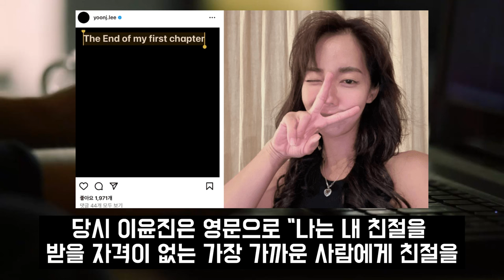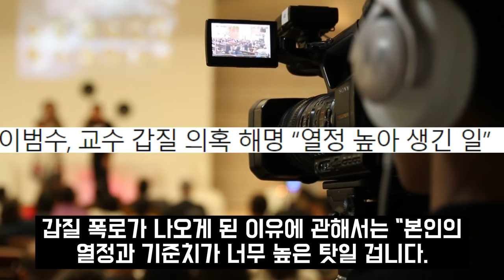"자격없는 뻔뻔한 상판대기" 이범수 이혼 논란에 이윤진 결국 입열었다.. 이범수 엄마 전처 슈돌 와이프 통역 재조명되는 이유